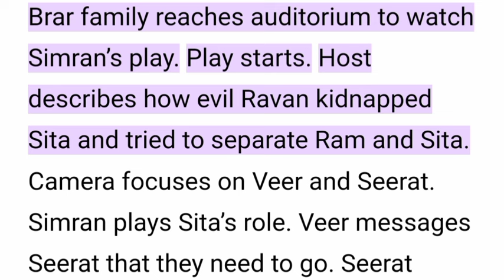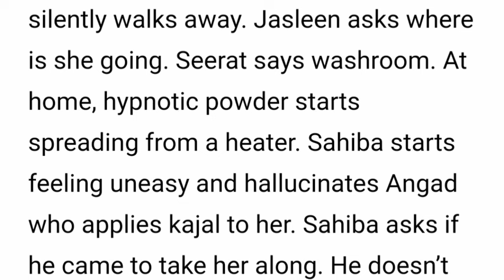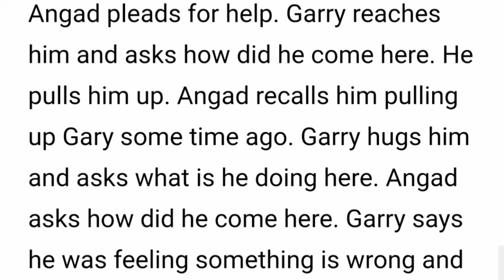Strings Of Love Starlife||Veer & Seerat Pushes Angand Off The Cliff To Finally Kill Him & Sahiba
The fate of the three Brar brothers – Angad, Garry, and Veer is intertwined with the three Monga sisters – Sahiba, Seerat, and Keerat. But whose bond will form with whom, the decision lies in the hands of God. Angad and Sahiba get married under family pressure and hate each other. From there Angad and Sahiba's love-hate story starts.